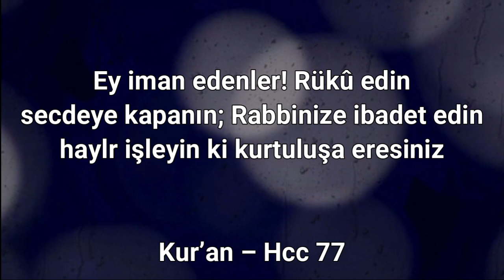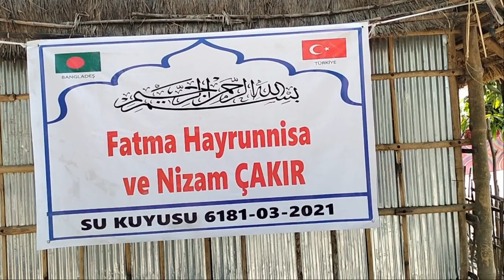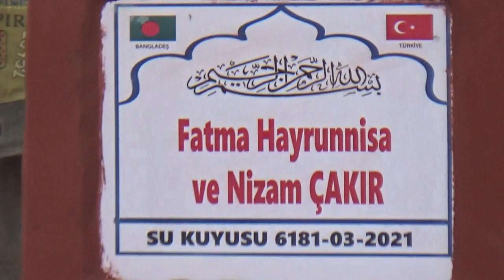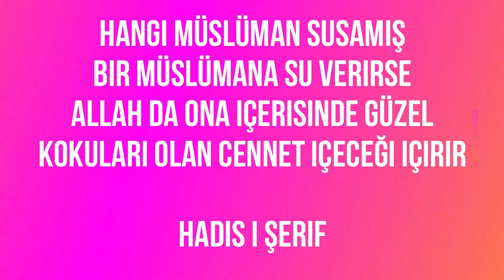6181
Fatma Hayrunnisa ve Nizam ÇAKIR